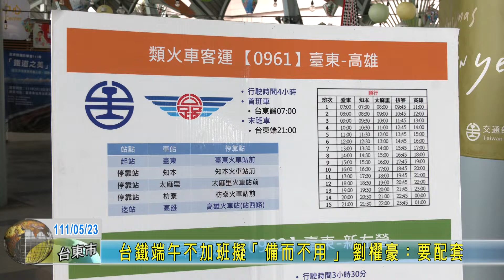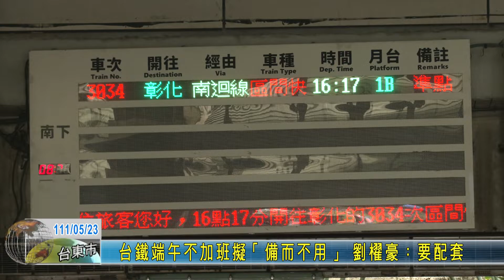20220523 台鐵端午不加班擬「備而不用」 劉櫂豪：要配套